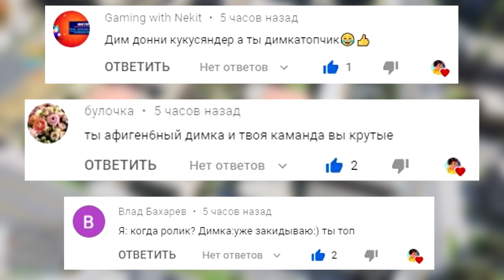НАШЁЛ ВСЕ BUGATTI В ПОДЛОДКЕ! БИТВА АВТОУГОНЩИКОВ В ГТА 5 ОНЛАЙН! БИТВА ВОРОВ GTA 5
🎮 Сегодня поиграем в гта 5 онлайн с рубрикой БИТВА АВТОУГОНЩИКОВ! Суть очень проста, мы должны будем спрятать в определенной территории друг от друга по 6 тачек. Затем мы попытаемся за десять минут найти и угнать все спрятанные тачки. Победил тот, у кого общая сумма баллов за цену машин, а так же испытания будет наибольшей. Как думаете, смогу ли я найти все bugatti в подлодке в гта 5 битва автоугонщиков или автоугонщики гта 5?